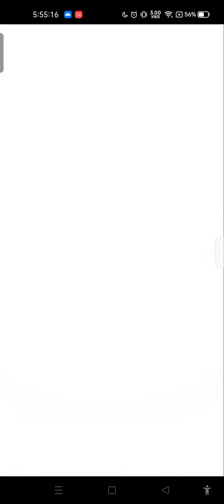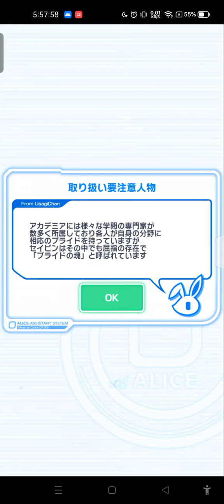Crash Fever JP-白熱！格付け論争 [極ウィザード級]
Incandescent! Rating controversy [Spectre]